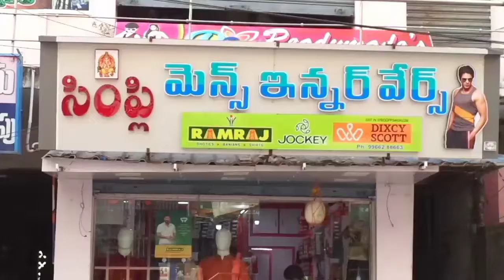Simply men's innerwears valpuru road Tanuku cell.9966288663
Men's innerwears shops in Tanuku